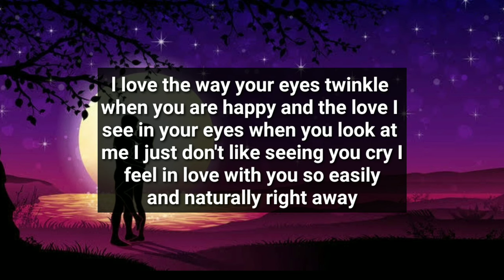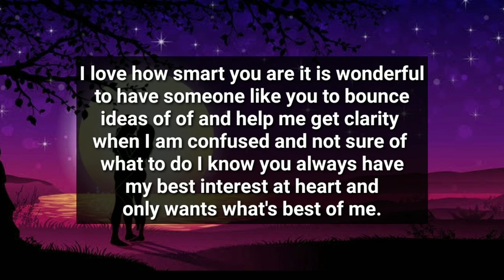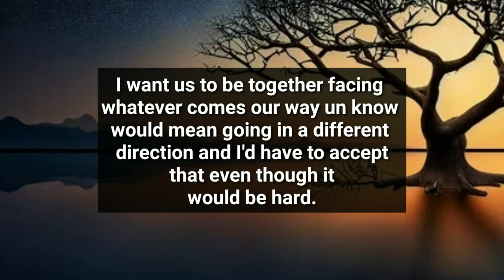Your Person Was Involved With Third Person And Now Suffering From Deep Pain And Want To Text You..🤔😭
divine feminine
twin flame